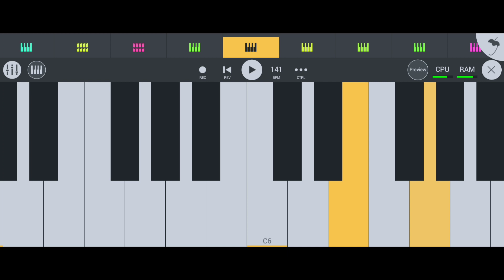ចង្វាក់កន្ត្រឹម អាប៉ូយកូនឪ អ័កកាដង់